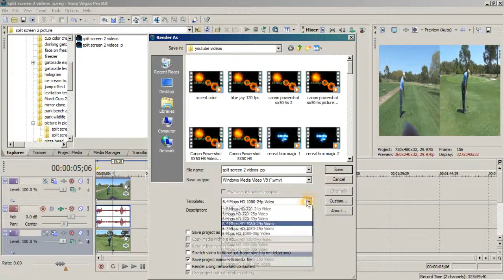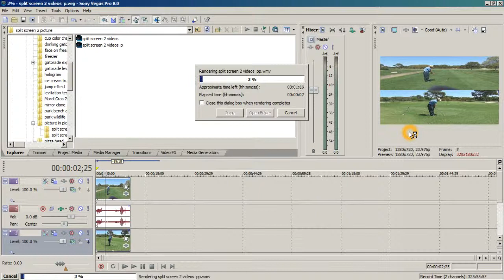split screen tutorial 2 sony vegas pro 8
split screen tutorial 2 how to make 2 videos in picture in picture

Video 1 is left/right
Video 2 is up/down